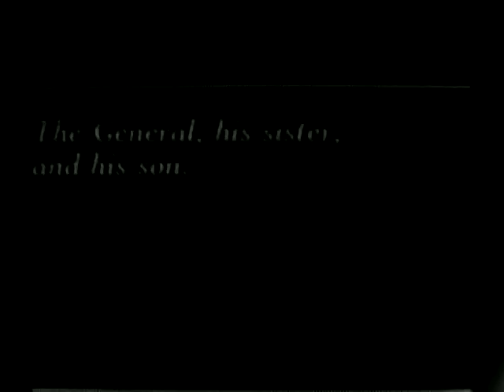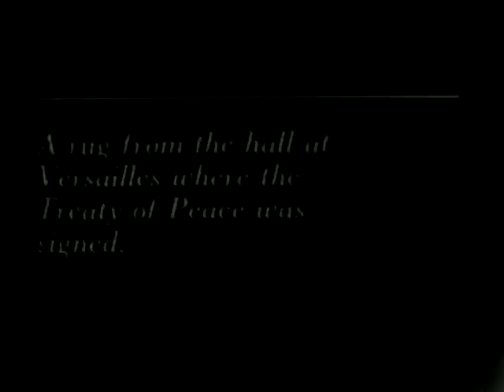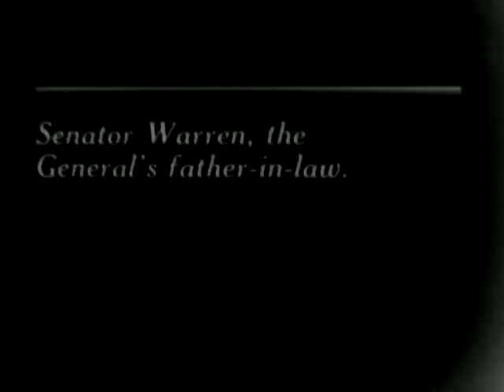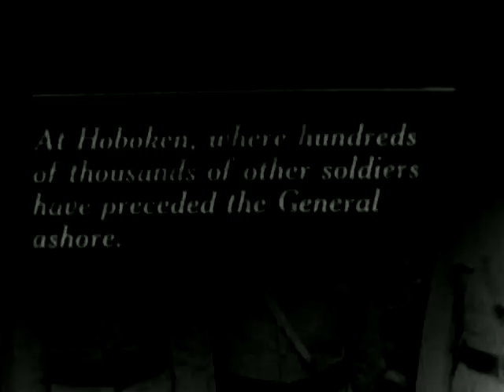STOCK NEWSREEL EXCERPTS 187